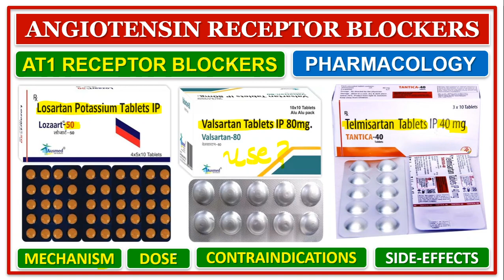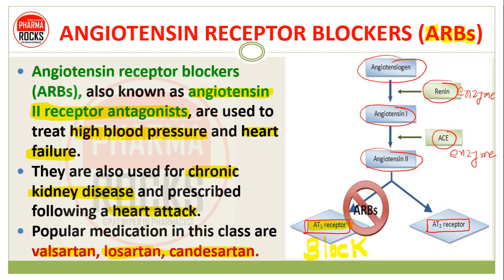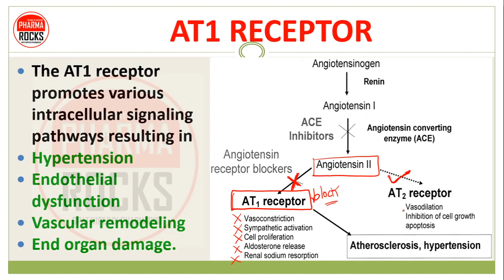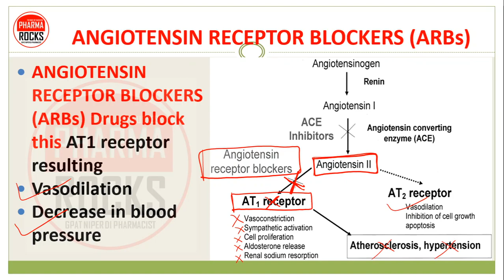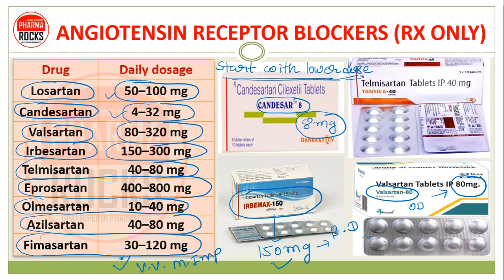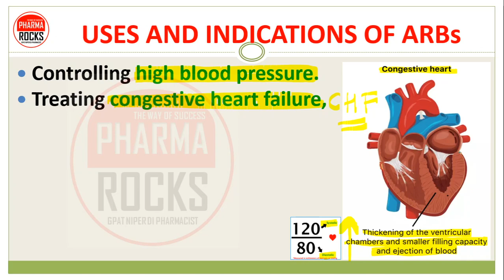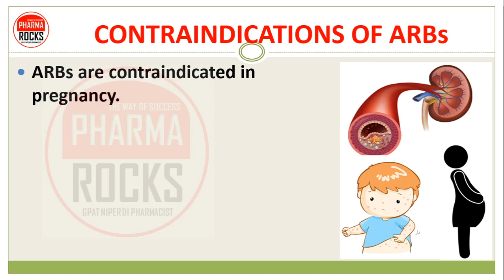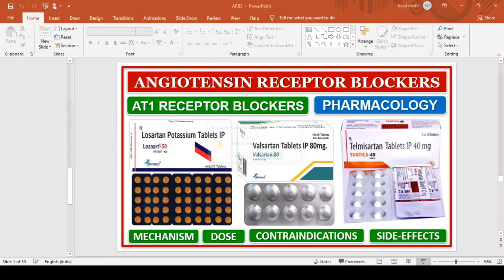ANGIOTENSIN RECEPTOR BLOCKERS | AT1 RECEPTOR ANTAGONIST | MECHANISM OF ACTION | USES | SIDE EFFECTS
Angiotensin receptor blockers (ARBs), also known as angiotensin II receptor antagonists, are used to treat high blood pressure and heart failure.
They are also used for chronic kidney disease and prescribed following a heart attack.
Popular medication in this class are valsartan, losartan, candesartan.

AT1 RECEPTOR
The angiotensin II type 1 receptor (AT1 receptor) is one of the key players in the renin angiotensin aldosterone system.

AT1 RECEPTOR
The AT1 receptor promotes various intracellular signaling pathways resulting in
Hypertension
Endothelial dysfunction
Vascular remodeling
End organ damage.

ANGIOTENSIN RECEPTOR BLOCKERS (ARBs) Drugs block this AT1 receptor resulting
Vasodilation
Decrease in blood pressure

ANGIOTENSIN RECEPTOR BLOCKERS (RX ONLY)
Losartan,
Valsartan,
Azilsartan,
Candesartan,
Eprosartan,
Irbesartan,
Olmesartan,
Telmisartan,

ANGIOTENSIN RECEPTOR BLOCKERS DAILY DOSE

MECHANISM OF ACTION OF ANGIOTENSIN RECEPTOR BLOCKERS  ARBs
AT1-receptor blockers bind selectively to AT1- receptors and thus inhibit the effects of angiotensin II, irrespective of whether angiotensin II is produced via angiotensin converting enzyme (ACE) or by non-ACE pathways.

USE AND INDICATIONS OF ANGIOTENSIN RECEPTOR BLOCKERS
Controlling high blood pressure.
Treating congestive heart failure,
preventing diabetes or high blood pressure-related kidney failure,
reducing the risk of stroke in patients with hypertension and an enlarged heart.

SIDE EFFECTS OF ANGIOTENSIN RECEPTOR BLOCKERS
Dizziness
Lightheadedness
Faintness upon rising
Confusion
Diarrhea
Muscle cramps
Weakness
Sinusitis
Back or leg pain,
Insomnia
Difficulty sleeping
Irregular heartbeat
Cough (less than ACEI)
Myocardial infarction
Risk of Cancer
Risk of Kidney failure

CONTRAINDICATIONS OF ANGIOTENSIN RECEPTOR BLOCKERS
ARBs are contraindicated in pregnancy.
Patients with bilateral renal artery stenosis may experience renal failure if ARBs are administered.
Teratogenic during pregnancy
Breastfeeding
Hypersensitivity to ARBs

WARNINGS OF ANGIOTENSIN RECEPTOR BLOCKERS
WARNING TO AVOID COMBINATION OF ARBS & RENIN INHIBITORS
SO, Don’t make combination with renin inhibitors Due to risk of
The risks of kidney (renal) impairment
Low blood pressure (hypotension)
High potassium blood levels (hyperkalemia)

ASSISTANT PROFESSOR
FOUNDER PHARMAROCKS
PHD SCOLAR (GTU AHMEDABAD)

📚 STUDY MATERIAL
👨🏼‍🏫 VIDEO LECTURE
📊 TEST SERIES

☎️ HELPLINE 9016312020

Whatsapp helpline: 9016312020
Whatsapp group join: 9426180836